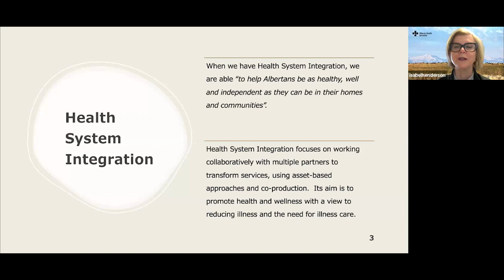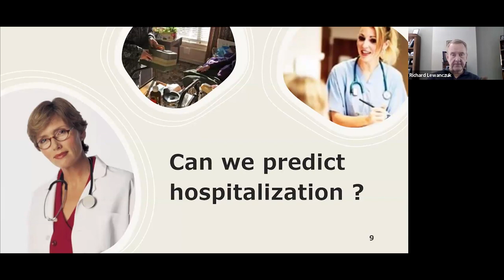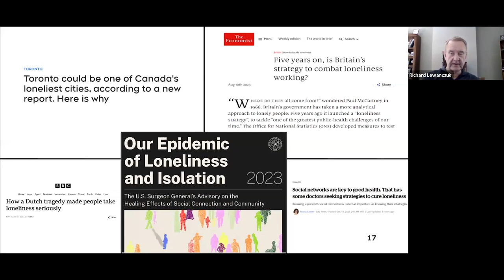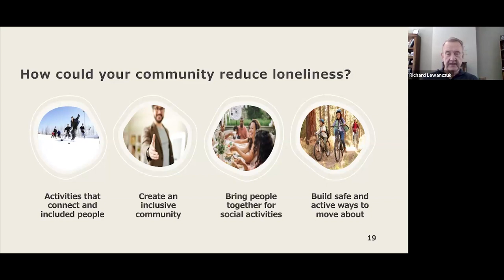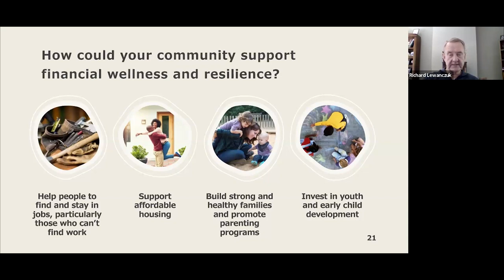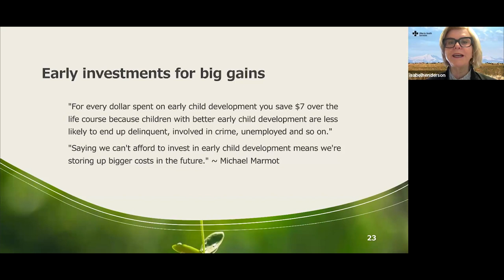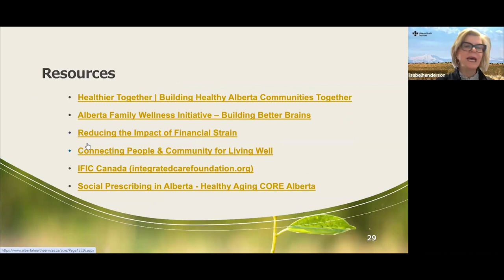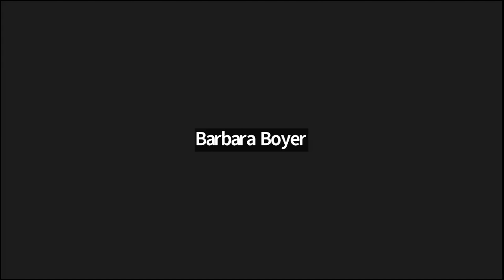Knowledge Now Series: Communities As Creators of Health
Costa Rica has the saying “Health is a form of wellness created by community”.

What we traditionally think of as the health care system is largely an illness care system.

Our actual health is much more influenced by social factors such as stable housing, food security, social connections, transportation, access to recreation, and so on – all of which are determined at a local community level.

Communities, being aware of their strengths and assets, are in the best position to determine their needs and how the formal healthcare system can effectively support these needs.

Engaged, vibrant communities are attractive to health care professionals, creating an environment which supports wholistic care.

This presentation will highlight aspects of wellness, the opportunity and benefit of community action, and how this contributes to a comprehensive local health care system.

Presenters: Dr. Richard Lewanczuk, Senior Medical Director, Health System Integration, Alberta Health Services and Isabel Henderson, Executive Director, Special Projects, Alberta Health Services.